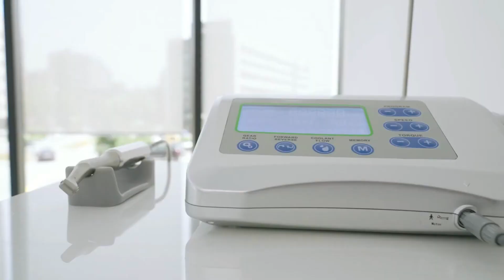Miguel Tabarés - Cómo fue mi experiencia en un país desconocido! (in Spanish)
Para preguntas, precios individuales y preparación de un plan de tratamiento gratuito, comuníquese con
Kristina Nacheva
Consultora
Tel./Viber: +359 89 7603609